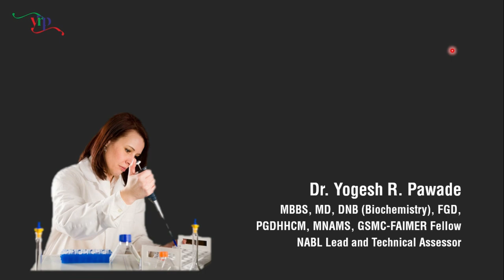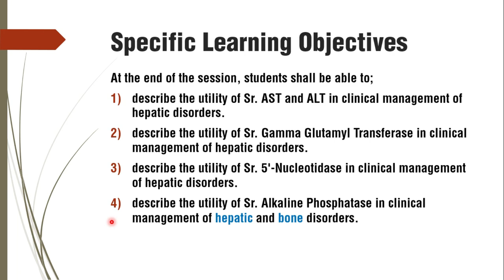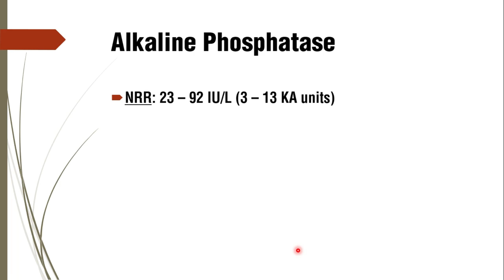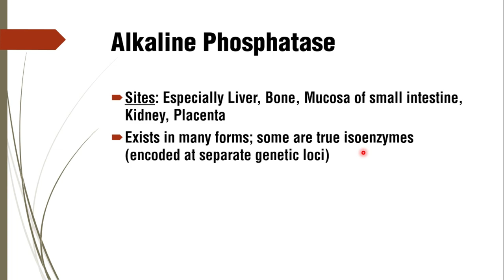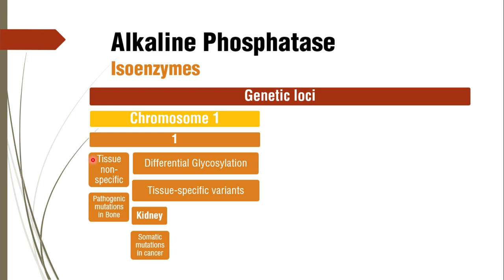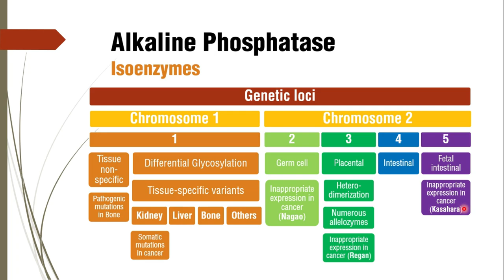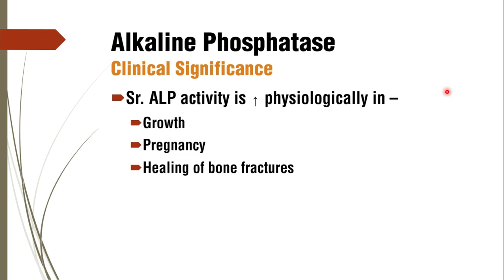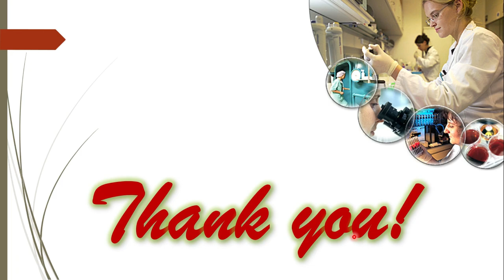LFT - AST | ALT | ALP | GGT | NT - Enzyme Profiles in Hepatobiliary Disorders: Clinical Enzymology-3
See TimeStamp for easy navigation through the video:
00:00 - Intro
01:34 - Specific Learning Objectives
03:11 - Alkaline Phosphatase
06:30 - Isoenzymes of Alkaline Phosphatase
08:00
08:55
09:35
15:09 - ClinicalSignificance of Alkaline Phosphatase

At the end of the session, students shall be able to;
1) describe the utility of Sr. AST and ALT in clinical management of hepatic disorders.
2) describe the utility of Sr. Gamma Glutamyl Transferase in clinical management of hepatic disorders.
3) describe the utility of Sr. 5'-Nucleotidase in clinical management of hepatic disorders.
4) describe the utility of Sr. Alkaline Phosphatase in clinical management of hepatic and bone disorders.

for Sr. AST, Sr. ALT, Sr. ALP, Sr. GGT and Sr. 5'-NT.